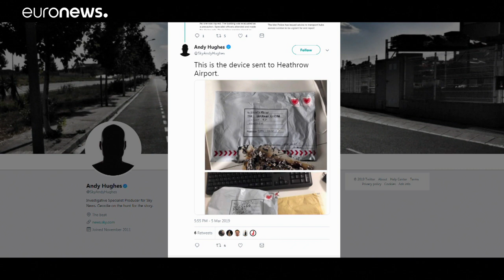العثور على 3 قنابل صغيرة في مطارين ومحطة قطارات بلندن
كانت الشرطة البريطانية هرعت بعد ظهر اليوم إلى محطة قطارات واترلو في لندن ومبنى تابع لمطار لندن سيتي  بعد تقارير عن العثور على طرود مثيرة للريبة.